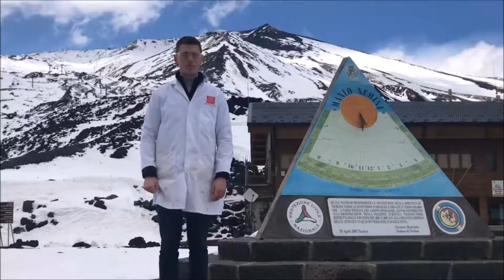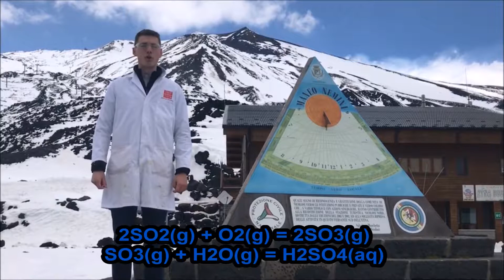The effects of volcanic gases by Harry Smallman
This video has been put together and produced by MChem student Harry Smallman. The video presentation is part of the Application of Research Methods module which allows students to choose a topic to present.